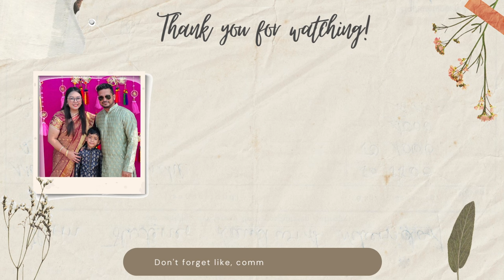LIFE in INDIA: PINAGLUTO NI BAYAW NG BIRYANI! TODO GALA DIN SA CITY SINULIT ANG PAGKAKATAON!